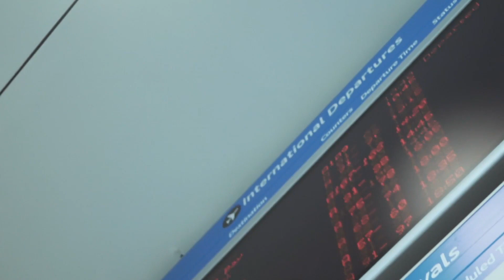Chévere Pensar en Voz Alta: Crisis aérea en Colombia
En ChéverePensarEnVozAlta conversamos con Jesús Sarmiento, Secretario Ejecutivo del Colegio de Abogados de Derecho Aeronáutico, sobre la actualidad de la crisis aérea en Colombia y los cambios que ha tenido en el país.